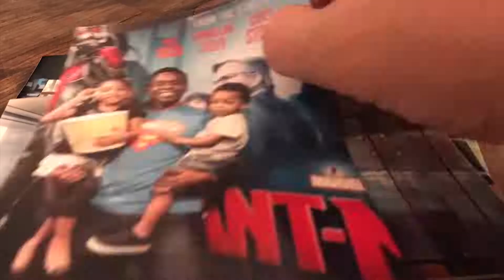The Pre Show Ep. 13 Atlanta Comic Con shout outs and recap...and beer!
This week on The Pre Show Jason and Tank talk about their experience hosting their first panel at Atlanta Comic Con. Have you watched their panel yet?

TheNerdsFromWork - @NerdsFromWork
Jason - @Houdini0333
Josh - @TheCapedCritic
Jay - @thenaijanerd
Brandon - @bmiller425

Lower Thirds: Created by Freepik